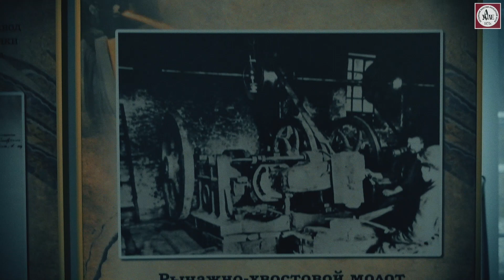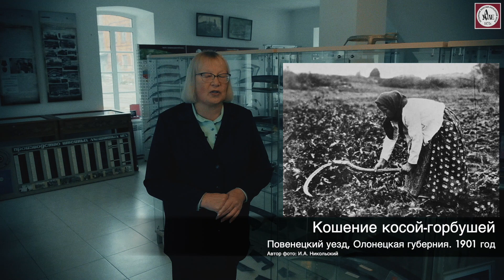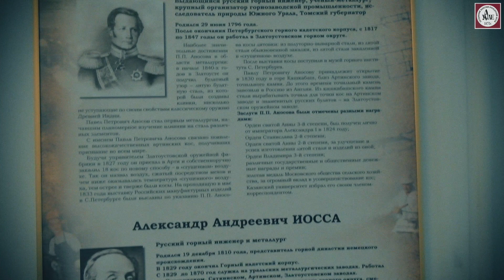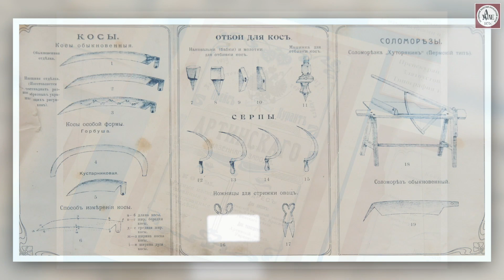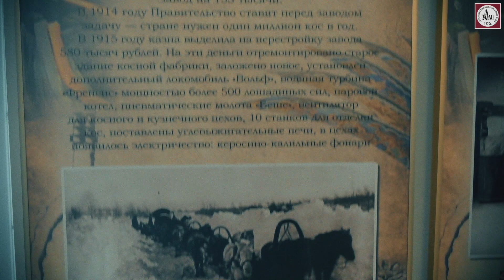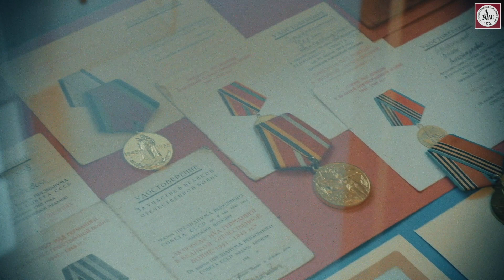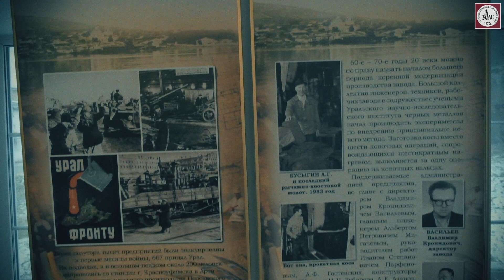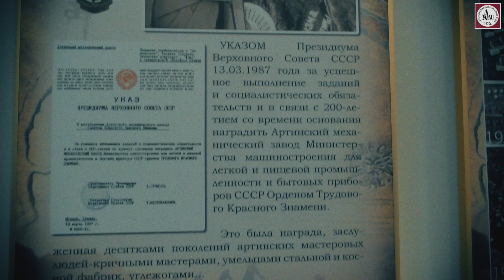История Артинского завода. Видеоэкскурсия-прогулка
Мы прогуляемся по старинному заводскому поселку Арти и увидим здание конторы Артинского железоделательного завода (ныне Артинский исторический музей) и дом заводского управителя (середина XIX века), через современную проходную Артинского завода пройдем по главной заводской улице к зданию хлебохранилища (1840 год), косного цеха (построен в 1916 году и до сих пор действует!) и бывшей химической лаборатории – сегодняшнему храму-музею Артинского завода.

В экспозиции «История Артинского завода» вы увидите экспонаты из фондов Артинского музея: полосы кричного железа с клеймами, серпы и косы-горбуши XIX века, современные расписные косы, якоря и иглы, который выпускал Артинский завод, исторические фотографии и награды завода и работников. По сей день Артинский завод – единственный в России производитель сельскохозяйственных кос и серпов!

Заведующая Артинским историческим музеем Римма Мусихина расскажет интересные сюжеты из истории завода:
- как возник поселок Арти и чем необычна история его основания
- как маленький уральский поселок связан с петербургским графом Александром Строгановым
- как сметливые купцы Лугинины заполучили людей для строительства завода
- как металл Кусинского и Саткинского заводов приспособили для артинских изделий
- что появилось раньше: серпы или косы
- почему косу назвали горбушей и почему она исчезла из обихода
- сколько операций понадобится мастеру, чтобы сделать обыкновенную косу
- кто наладил производство первых кос на Урале
- как метод дамасских оружейников улучшил качество артинских кос
- как артинская коса однажды превзошла 120 австрийских кос
- как Первая мировая война стала звездным часом для артинской косы
- как подростки в годы Великой Отечественной выпускали иглы на Артинском заводе
- когда на заводе появился метод штамповки проката и чем он уникален?

Съемка — Александр Рыбкин, Алексей Травкин
Монтаж — Алексей Травкин